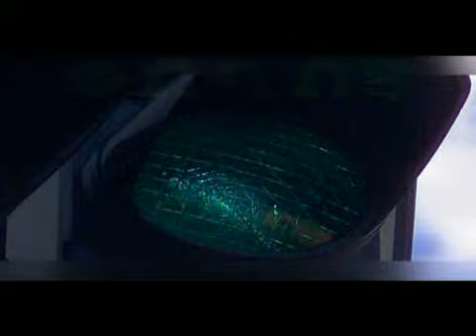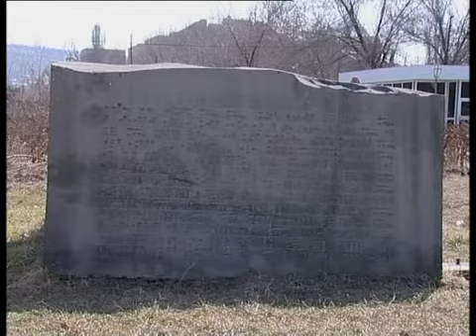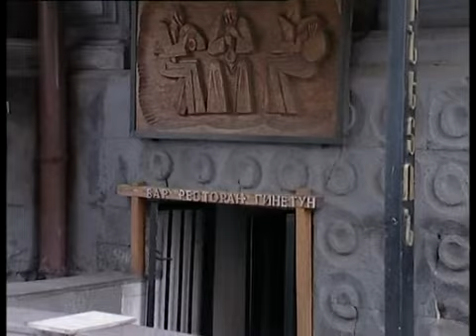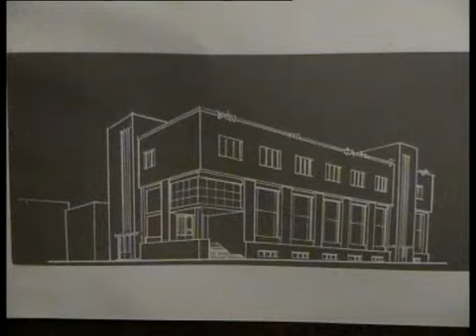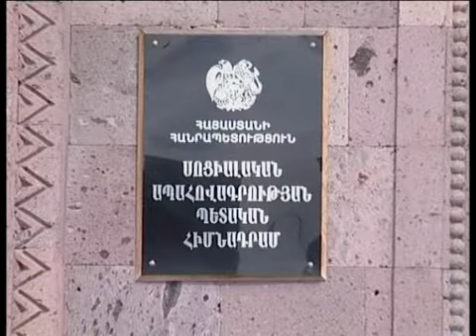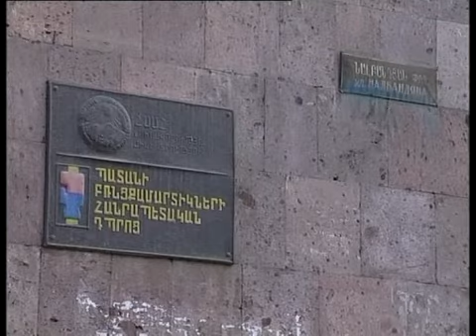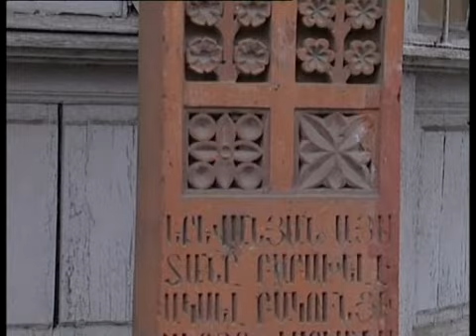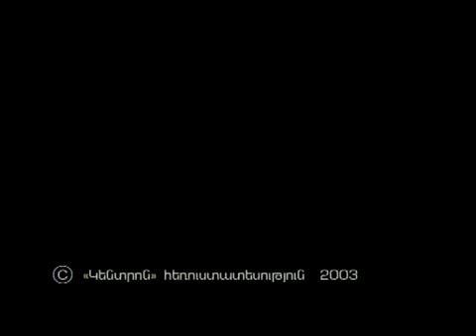,,Phoghoc,, - Nalbandyan (part 1) // ,,Փողոց,, - Նալբանդյան (1-ին մաս)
TV host & director: Artavazd Yeghoyan // Հաղորդավար և ռեժիսոր՝ Արտավազդ Եղոյան
Screenwriter։ Alexander Qalantaryan // Սցենարը՝ Ալեքսանդր Քալանթարյան
DOP: Tigran Mankikyan // Օպերատոր՝ Տիգրան Մանկիկյան
Editor: Karen Qocharyan // Խմբագիր՝ Կարեն Քոչարյան
Producer: Elmira Arsenyan //  Պրոդյուսեր՝ Էլմիրա Արսենյան
,,3-րդ ալիք,, պրոդաքշըն // ,,3-rd aliq,, production